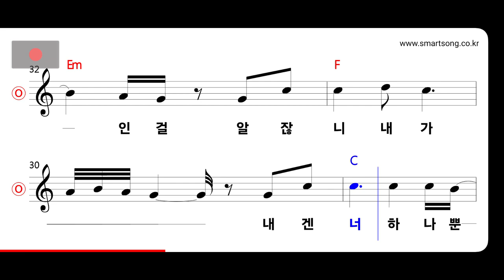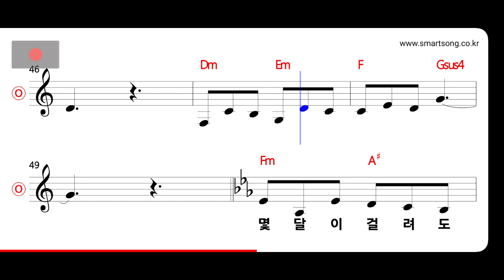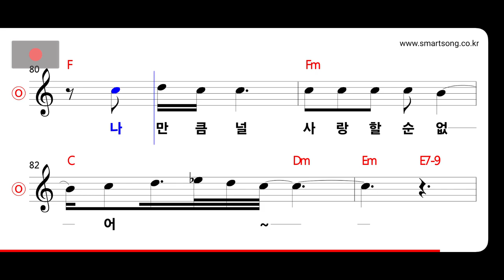진주 - 내가 숨 쉬는 이유 MR